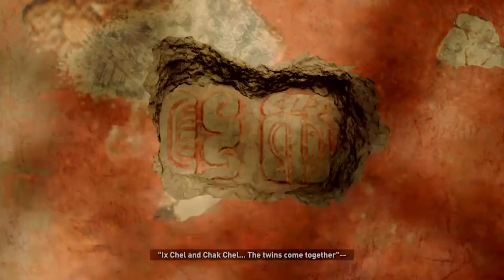Shadow of the Tomb Raider | Full Walkthrough | Part 7 | Where The Twins Confer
Development began in 2015 following the completion of Rise of the Tomb Raider, lasting until July 2018. Shadow of the Tomb Raider was designed to conclude Lara's journey begun in the 2013 reboot, with a key theme being descent both through the jungle environment and into her personality. The setting and narrative was based on Mayan and Aztec mythologies, with the team consulting historians to create the architecture and people of Paititi. The gameplay was adjusted based on both fan feedback and the wishes of Eidos-Montréal, incorporating swimming and grappling while increasing difficulty tailoring. Camilla Luddington returned to provide voice and motion-capture work for Lara. The game cost an estimated US$110–135 million to develop, making it one of the most expensive games ever made.[5]

Released as the final installment in Lara Croft's origin trilogy, Shadow of the Tomb Raider received generally positive reviews from critics, with particular praise going to the game's emphasis on challenge tombs and puzzles, although some felt that the series' gameplay had become stale and lacked innovation. While opening to slow sales, the game eventually shipped over 8.9 million copies worldwide.[6]